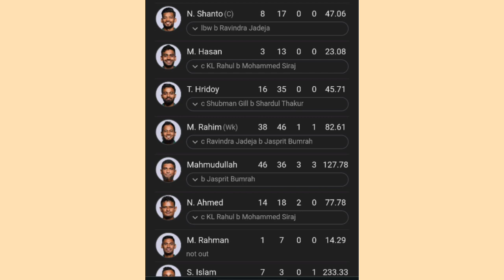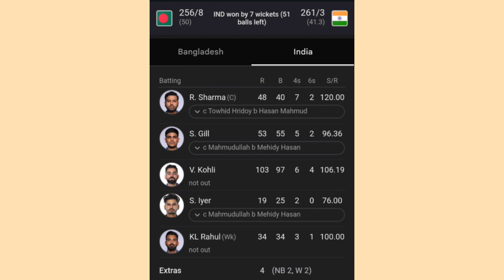INDIA VS BANGLADESH ICC World Cup 2023 |17th Match Review